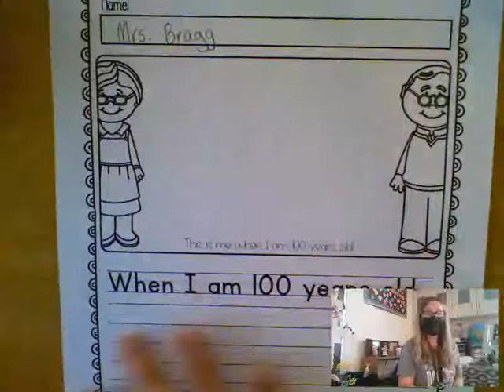When I am 100 Years Old